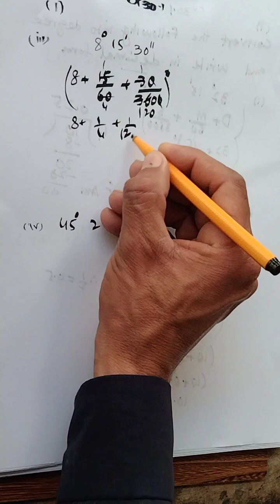Class 10th Maths New book Sindh text || unit 30 introduction to trigonometry || exercise 30.1 part 1